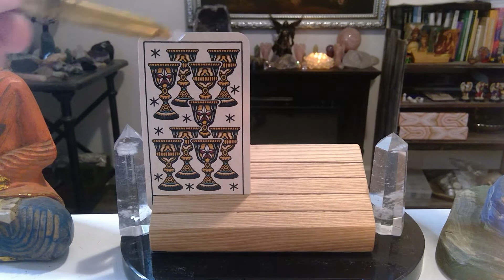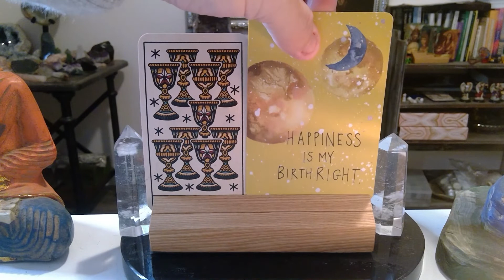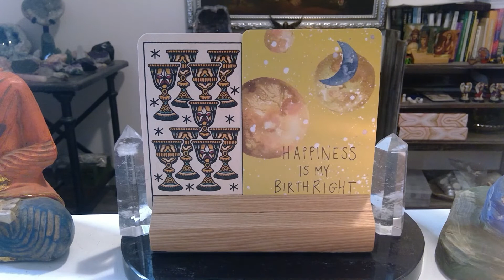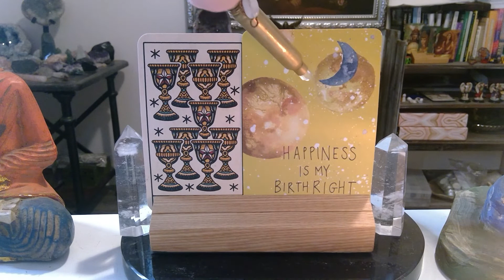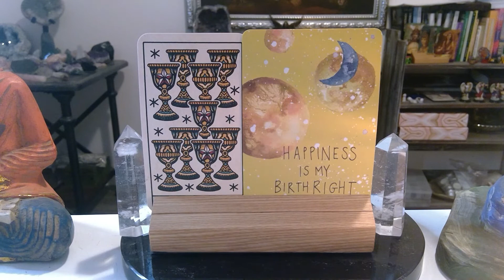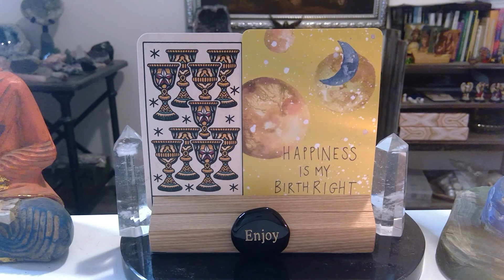MARCH 7th TAROT READING / ENERGETIC FORECAST PLEASE LIKE SHARE COMMENT AND SUBSCRIBE!!💫❤️💫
Engelgeist daily tarot reading forecast for MARCH 7th !!! Watch the video for more insight.

TATTOO TAROT INK & INTUITION BY megamunden

THE UNIVERSE HAS YOUR BACK DECK